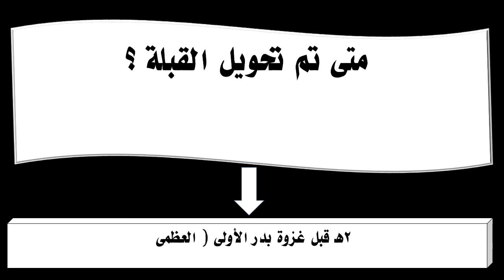متى تم تحويل القبلة ؟